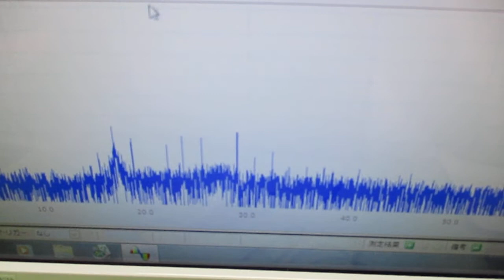超音波プローブの製造技術 ultrasonic-labo